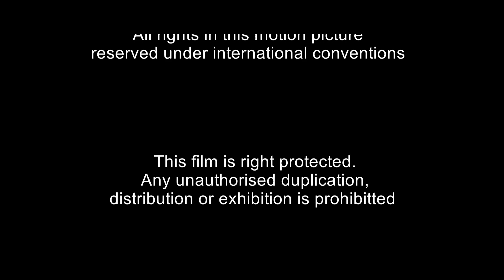Second Chance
In an imaginary universe (apparently inside a TV programme); the events are influenced by a guy who actually watches the TV while he changes the channels.
So in that two dimensional Universe the events kept on jumping and people present there has no clue how that happened, such as the event of juice missing and one guy getting killed.
 Later we reach a universe (via 2 TVs) which looks very similar to the previous one but apparently it has a different outcome and the juice does not disappear and the guy will surely will not be killed so a "Second Chance"
We live in a four dimensional universe and most of the incidents we fail to understand in a similar manner.